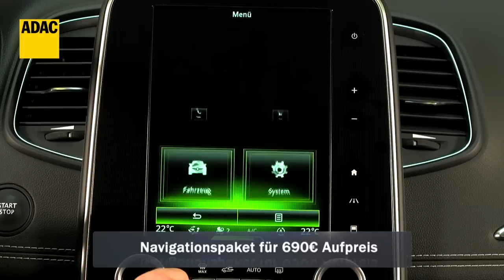ADAC Autotest Renault Scenic dCi 130 | ADAC 2017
Der Renault Scenic dCi 130 im ADAC Autotest.